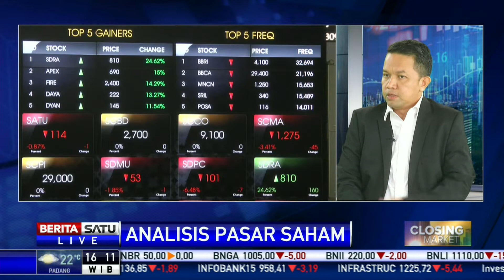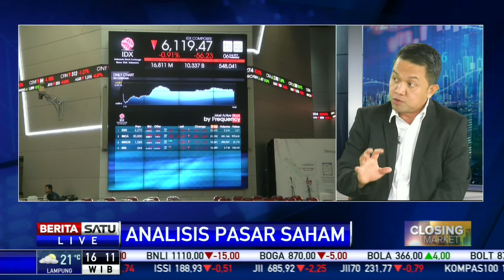IHSG Melemah, Pengamat: Dipengaruhi Faktor Eksternal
IHSG ditutup melemah sekitar 0,49 persen. Apakah demonstrasi yang masih marak terjadi ikut berpengaruh? Menurut SVP Royal Investium Sekuritas Janson Nasrial, pelemahan IHSG lebih kepada faktor eksternal.

Facebook.com/BeritaSatu
Youtube.com/BeritaSatu